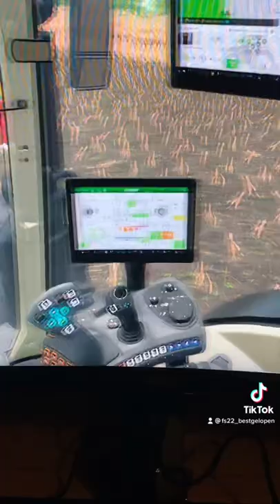mod voor fs22 gemaakt (fendt 724 vario)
website binnenkort online